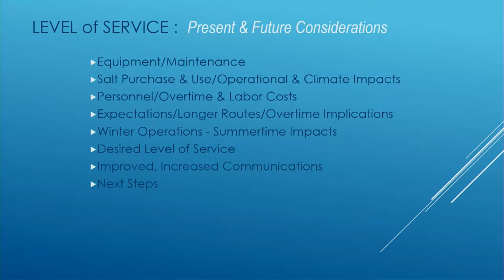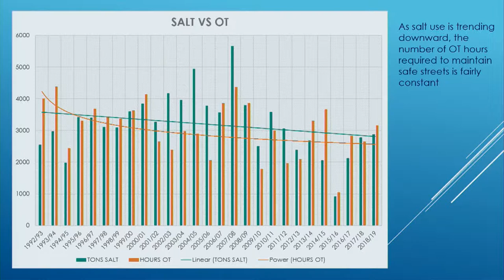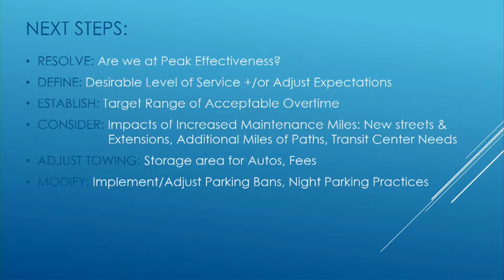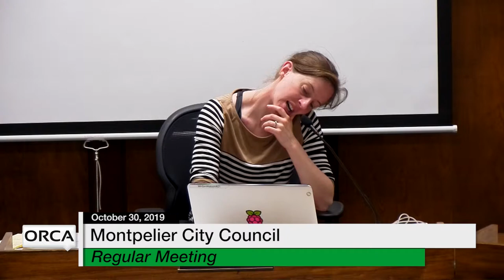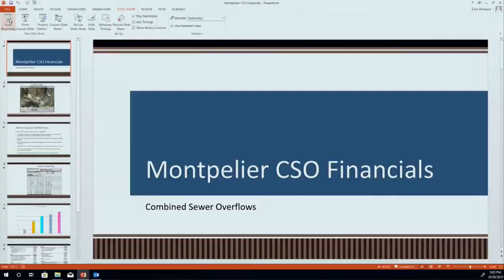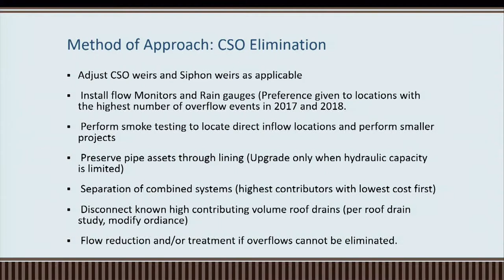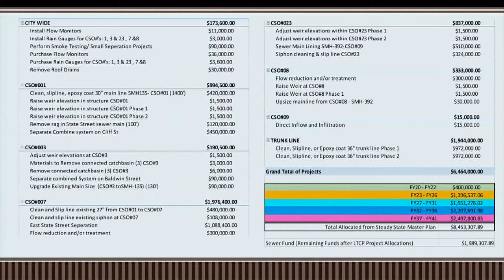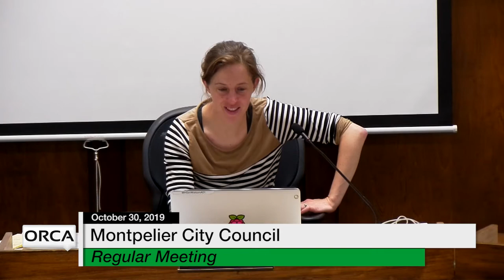Montpelier City Council - October 30, 2019